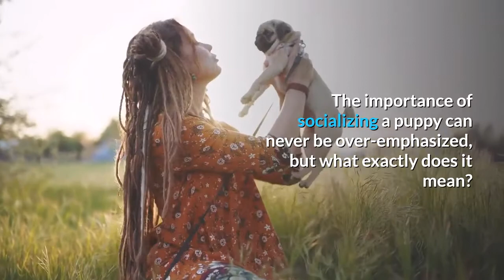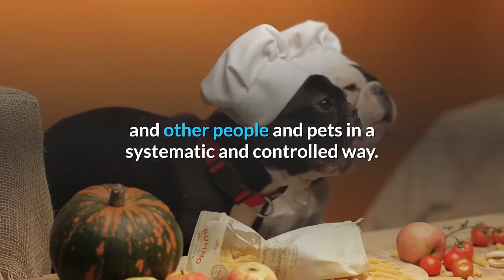How to Socialize Your Puppy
The importance of socializing a puppy can never be over-emphasised, but what exactly does it mean? And how does one go about it? This article will explain to you what socialization is and how to put it into practice to ensure your dog has few, if any behavioural problems later in life and is able to interact well with dogs and other species.

Socialization is the process whereby a puppy learns to recognise and interact with other individuals of its own species, with people of different ages, races and genders, and with other animals that she is likely to come into contact with, such as cats and horses. The dog will learn the skills necessary to communicate with and interpret the other animals’ intentions, thus avoiding unnecessary hostilities. The dog will also learn to cope with stress and will suffer less as an adult in stressful situations. When talking of socialization, we often include habituation, that is, getting a puppy used to different places, sights and sounds so that she becomes confident in new situations and gets used to as many different stimuli as possible.

So, now we know why and when socialization should be carried out, we must look at how to undertake this. It is recommended that your puppy be introduced to new stimuli and other people and pets in a systematic and controlled way. Remember that these formative experiences will shape the behaviour of your pet for the rest of her life, so the idea is that they should be pleasurable and fun. They may well also be challenging, but if done in the right way, the puppy will learn that there is no threat and that she is safe to explore and meet new friends and situations without being fearful. This ensures the best chance of her developing a sound temperament and capacity to cope in all circumstances.

So once the puppy is at home with you, it is your job to continue carefully introducing her to different people, animals and stimuli. It is however important to introduce the puppy to new people, places, objects and situations only when you can completely control the experience. A frightening experience will be detrimental – avoid unfriendly dogs and adults and children who do not understand how to be kind and gentle with animals. Invite friends to your house soon after you bring your puppy home to teach her that guests are friendly and welcome in her new home. Give your friends treats to give to the puppy so she is rewarded. Introduce her to one or two other friendly, healthy, fully-vaccinated dogs – she can join in with bigger groups once she has all her shots and has learned some dog social skills and has over-come any fear. Always be ready to intervene if your puppy is scared, threatened or being bullied by another dog.

When socializing your puppy, you must evaluate your lifestyle and environment and assess what situations are lacking. For instance, if you live in the country, take your puppy to town and gradually and carefully let her become accustomed to crowds of people, noise and traffic. If, however, you live in a town and these things are no problem, take your puppy to the countryside so she can see and smell farm animals and become accustomed to them too. Make sure your dog meets some cats who are dog-friendly. Don’t let her chase them as this will start a life-long habit that will be difficult to change. If your household has no children, introduce your puppy to some children who can regularly play gently with her. Always supervise them to ensure the children are gentle and that your dog is responding well and not becoming nervous or aggressive.

Remember always to protect your puppy’s health, before she is fully vaccinated. Don’t put her down on the ground where there may be dog urine or faeces, and don’t let her interact with other dogs that may carry disease. You can still socialize your puppy by carrying her into different situations and taking her in the car, allowing her to see many different things in a safe environment and she will get used to trips in the car at the same time. Use treats and praise to reinforce good behaviour. Do not comfort your puppy if she is fearful as this can be interpreted as praise for the wrong behaviour. Simply change the situation (i.e. ask an approaching person to step back or pick up your puppy to get her out of a difficult situation) until she feels safe and secure once more.

All interaction with your puppy at this age involves consistently rewarding desirable behaviour which will increase the likelihood the dog will repeat this behaviour. It will also help to prevent the development of undesirable behaviour.

Another helpful step would be to enroll in puppy socialization and training class. This provides a great opportunity for puppies to socialize with other dogs, for puppies to learn obedience training in a playful environment with plenty of distractions and also for owners to learn training and communication techniques.